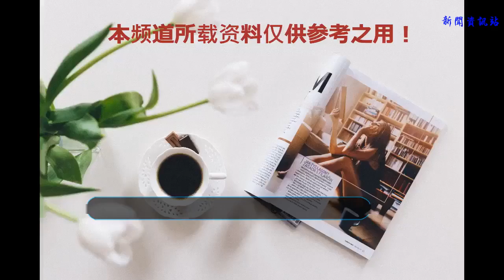初生牛犢不怕虎？為追求完美的吳亦凡，鐵肺天后的面子他都不肯給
國內第一檔華語青年說唱音樂真人秀《中國新說唱》近日開播。節目導師除保存了上一季的吳亦凡，張震岳，熱狗，潘瑋柏之外，還約請了有“鐵肺”之稱的實力唱將鄧紫棋。
    這一時節目從一開端便爭議不時，先是傳出停播的謠言，當大家都以為這時節目播出無望時，它又改名換姓的呈現了。海選時又閱歷了多位知名rapper退賽事情。
    第一期節目播出后，吳亦凡一改昔日溫和形象，化身嚴厲導師，再次惹起了歌迷們的熱議。面對實力較弱的選手，吳亦凡面露不耐，以至直言：“節拍不精確，在我這里是過不了關的。”這么嚴厲直接的態度，讓旁邊的其他導師感到壓力山大
    點評總結的時分，吳亦凡也是不留情面，一針見血地說：“今年我很絕望，去年我沒有見到這么多的同樣失誤的選手。”這可能也跟之前不少rapper退賽有關吧，招致優質的說唱歌手流失。
    吳亦凡堅持專業的態度值得肯定，但他的嚴厲也的確給他招來了不少“費事”。最近就有風聞說吳亦凡和鄧紫棋在節目錄制中發作了不高興事情。
    原來是由于有一位歌手得了第一，這讓鄧紫棋很不快樂，說這位歌手在唱歌時破音了，吳亦凡反駁道：他的嗓音相似阿姆的唱法。于是鄧紫棋猛喝一大瓶水來消化這件事情。
    鄧紫棋的唱功大家眾目睽睽，她在《我是歌手》上的成果就是她實力的表現，但是歌迷對鄧紫棋在說唱范疇的表現卻沒有太多理解.不過她在節目中先贊揚，后倡議，堅持著自然和謙卑，讓觀眾看著十分的舒適。
    經過這個節目，讓更多的人理解說唱，同時開展中國說唱，為群眾呈現中國的頂尖說唱，這才是導師們和每個音樂人努力的方向。
    大家說小編說的對嗎？
    好了，小編今天分享就到這里，互聯網時代的到來，成就了一大批有夢想有野心渴望創業得人，月入十萬賺錢行業，如果你想月入十萬，接著往下看完，點擊下方【了解更多】